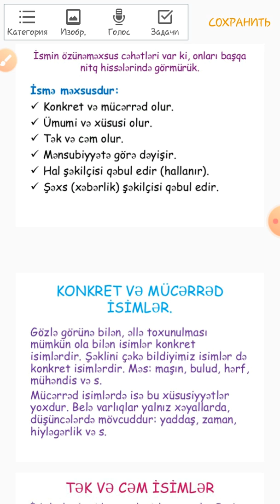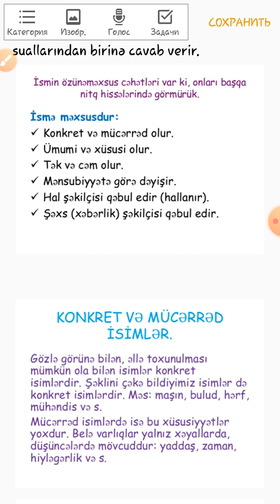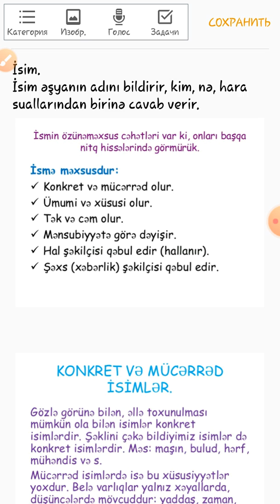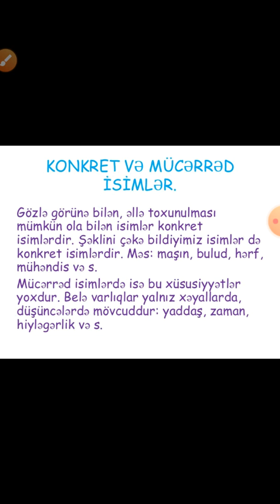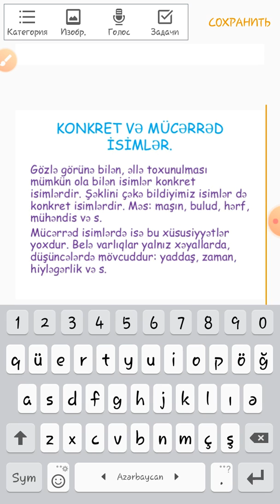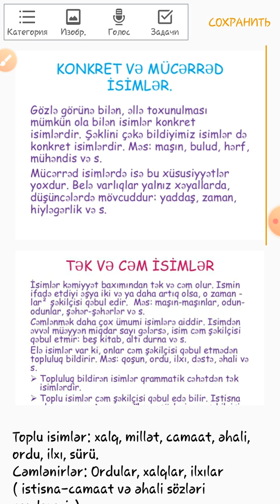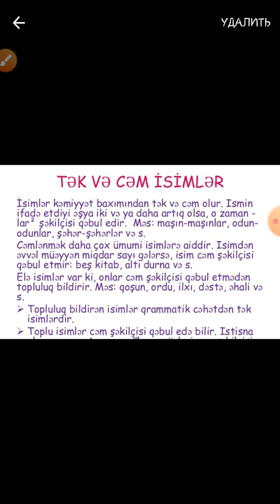Азербайджанский язык для русских секторов. Isim часть 1-й